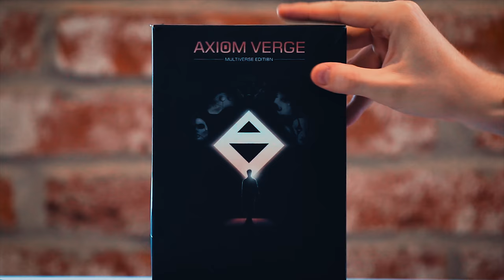My PS Vita Collection!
Here is a look at my PS Vita game collection! At the time of filming, I had 31 physical games in my physical Vita collection.

I think they're all "complete," but many of them are case and game card only because companies typically don't like making manuals anymore, sadly. Minecraft is also an oddity, because although I bought it new in the case you see here, it came with a download voucher, no game card.

What are your favorite Vita games? Do you collect for this system too?

Sony Ends Production of Physical Vita Games (from Kotaku)

SAY HELLO!